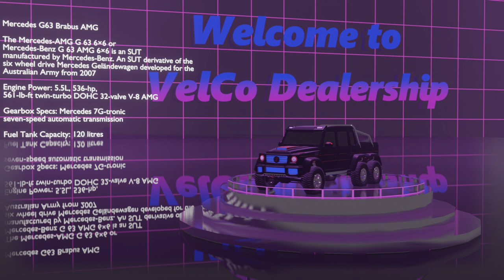Evilgit's Cyber Dealership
Materials and animation created in Blender 3.1.2.

Special thanks to the following creators for the models used in the video: